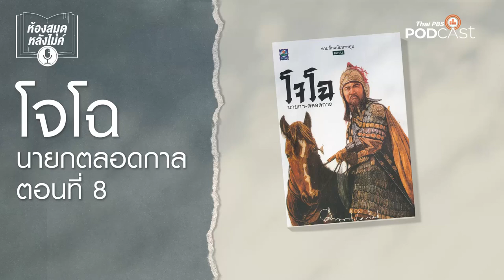ห้องสมุดหลังไมค์ โจโฉ นายกตลอดกาล EP 8